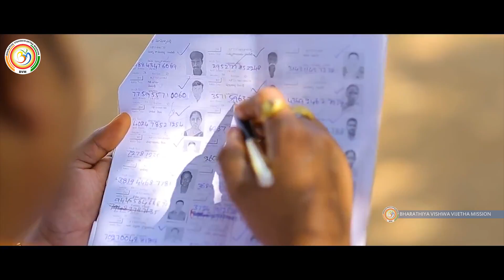VOTE FOR NOTE SHORT FILM 2018: ఓటు కు నోటు | Pandith Malhotra | Bharatiya Vishwavijetha Mission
1. Women Safety! Respect Women.
2. Corruption-free India!
3. Every girl should have the Right to Live (no female infanticide), Right to Education and Right to Marry (no honour killing).
4. Good Governance.
5. Free and efficient healthcare for all.
6. Retirement age for politicians.
7. Control over black money.
8. Proper enforcement of laws.
9. Stricter measures for population control.
10. Reformation of education system.
11. A clean India! Proper garbage and drainage system.
12. Improved road network with no potholes or broken roads. All the villages should get ‘pakka’ roads.
13. A streamlined traffic system.
14. Investment in technology to improve drinking water quality.
15. Agriculture should be encouraged and modern agricultural techniques should be used.
16. Stricter laws should be made for unnecessary use of private vehicles; usage of public transport should be made mandatory wherever possible.
17. Power and water supply in every part of the country.
18. A mandatory education qualification should be fixed for politicians too.
19. Equality for all. Say no to reservation!
20. Controlled inflation.
21. Employment for all!
22. The police should be well-equipped and there should be more accountability.
23. Employment rules should be strengthened in both public and private sectors.
24. Care for environment. Every Indian must plant at least one tree.
25. Say no to beggars. Begging is one activity that strictly needs to be discouraged and abolished.
26. A change in the mindset of the people is highly required. The way they look at the society, social norms and individuals need a changed and a sensible approach.
27. Proper disaster management system.
28. Hassle-free government procedures.
29. Poverty eradication.
30. Increase production and usage of products that are ‘Made in India’.
31. Solar plants and rain water harvesting system should be established at maximum infrastructures.
32. Unnecessary expenditure on travel and other things by the politicians should be controlled.
33. Lavish expenditures on organising events on different occasions should be controlled.
34. A language check over the politicians.
35. Biasness on the basis of religion, caste, creed or gender should be eradicated.
36. No wastage of food anywhere. More helplines like 1098 should be started.
37. Special economic zones should be constructed in not only metro cities but also every small city, so that people do not have to migrate to the metropolitan cities for employment.
38. More playgrounds for children.
39. Adulteration should be controlled and organic food must be easily made available.
40. Equal education and employment opportunities should be provided to the transgender.
41. Job security for all.
42. Media should be more responsible.
43. Punishing fake godmen and godwomen who beguile people in the name of God.
44. Exploring presidential or other forms of government.
45. Encouraging entrepreneurship among youth.
46. Setting up more educational institutes for agriculture and related studies.
47. Reverse brain drain.
48. Implementation of Uniform Civil Code.
49. Balanced urban and rural development.
50. 100% literacy rate.
51. Respect for all cultures, religions and genders.
52. No communal disputes or riots.
53. More fast-track courts to resolve legal matters quickly and efficiently.
54. Putting a stop on unnecessary expenditure on election campaigns.
55. Complete abolition of child labour and child abuse.
56. Indian politicians need to refrain from being offensive and abusive, be it in social media or reality.
57. India must change its attitude towards debate and give up the policy of disruption.
58. Active participation in politics from the educated class and the youth.
59. Society should accept sexually abused victims as normal human beings.
60. More Wi-Fi enabled zones.
61. Well-organised emergency services at accident sites.
62. Removal of unnecessary taxes.
63. Cutting down the extravagant benefits given to the politicians or the people in power.
64. Improving the conditions of slums.
65. Shelters for stray animals.
66. Affordable home facilities.
67. Cleaning of all the rivers in India.
68. Doing away with the “Chalta Hai” attitude.
69. Promotion of Indian Culture.